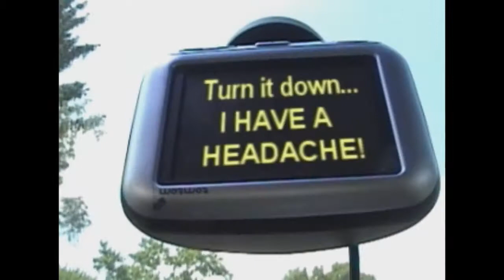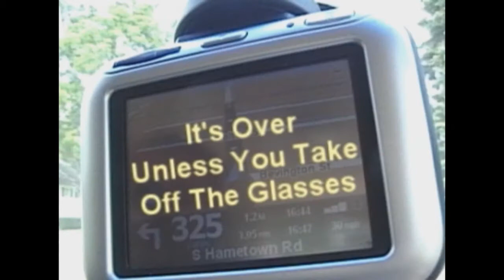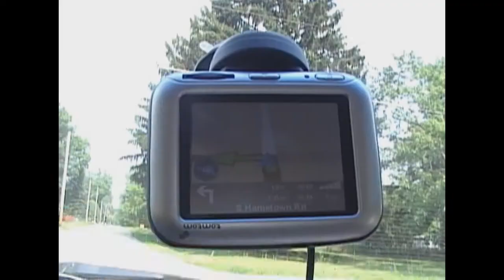"What If?" (Episode 2) A RoosterCuts Production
Another original work by RoosterCuts (Dave Roeser). This is episode 2 of the "What If?" series. In this video starring Jon Cutright and Josiah Callahan, we are further exploring the possibilities of the unknown.